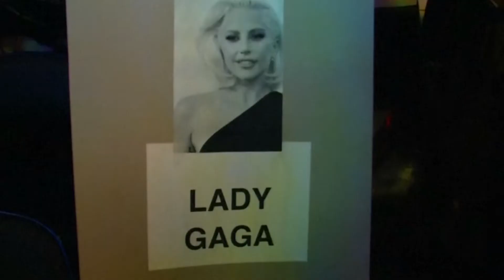მზადება გრემის დაჯილდოებისთვის